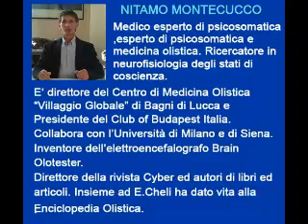Nitamo montecucco : Olos.MP4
Il Dott. Montecucco introduce il paradigma olistico all'interno del documentario Olos che tratta l'evoluzione della vita attraverso un'ottica che mette insieme coscienza e materia, scienza e spiritualità